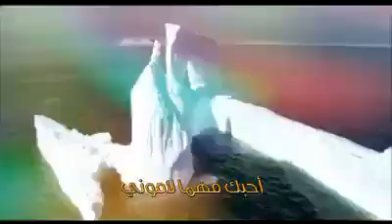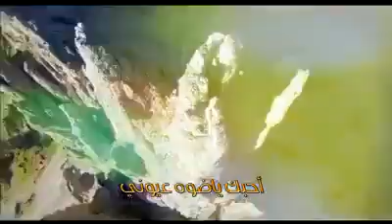المنشـــد ســـــامر الشــمري احبــــك 2019